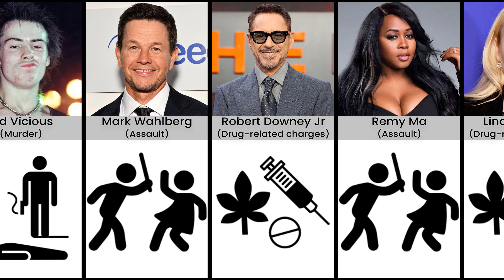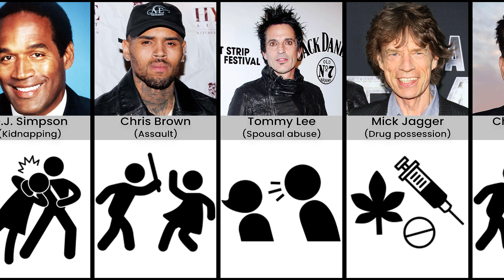Legends Behind Bars: Celebrities Who Faced Jail Time - Revealed!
Join us for an eye-opening journey through the turbulent lives of famous stars who've tasted life behind bars in this gripping celebrity jail experience video.

Your feedback is valuable to us and helps us create content you love.

This comparison video is based on relevant sources and community discussions. All numbers, images and facts  listed might not be up to date, valid, or in any specific order.